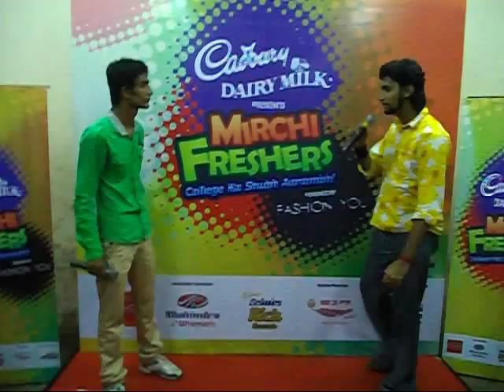STARDOM KA SHUBHAARAMBH- Kolkata- Manindra college 9